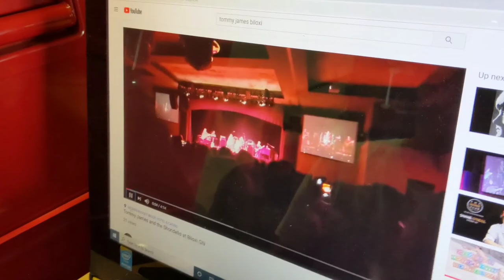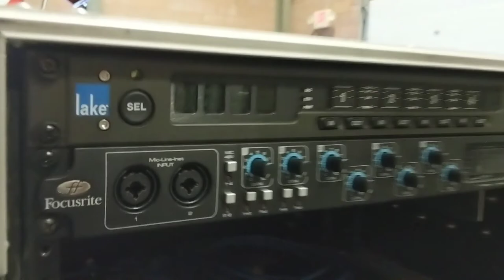s4e1 Touring Audio Engineer Gets Lake Processor LV1 Case, Sound Guys Go to HIDDEN LOCATION in woods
Grunie shows off new gear for his upcoming worldwide tour. Two Ted's get lost in the woods looking for Kays Paradise.